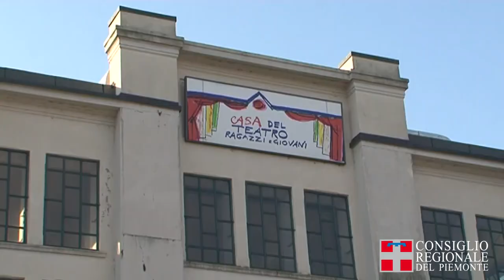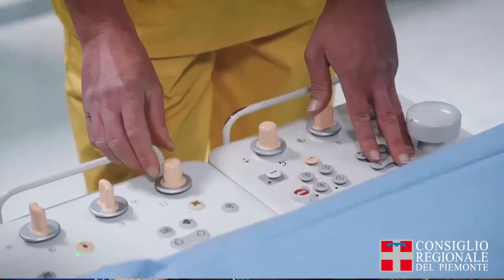Il più grande spettacolo è la ricerca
Il più grande spettacolo è la ricerca, questo lo slogan della serata benefica annunciata dal Consiglio regionale del Piemonte e dalla Fondazione Piemontese per la Ricerca sul Cancro, in programma il prossimo 6 dicembre alla Casa del Teatro Ragazzi di Torino, il cui ricavato sarà finalizzato alle attività di ricerca e cura oncologica dell’Istituto di Candiolo – IRCCS.